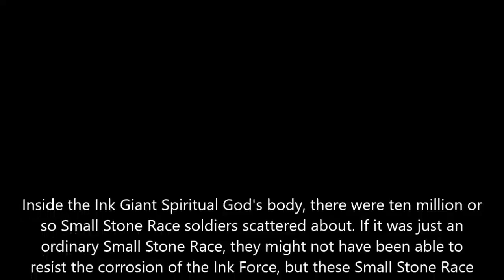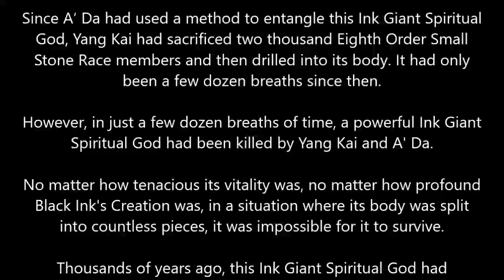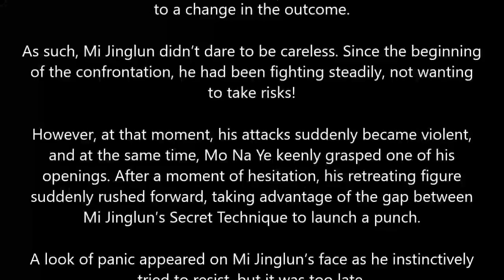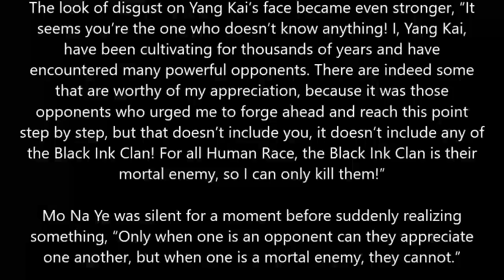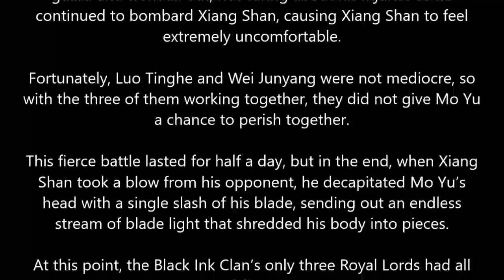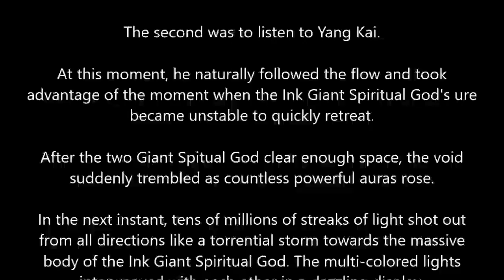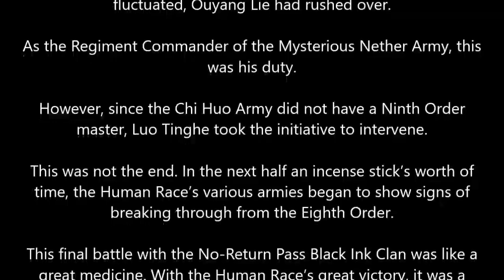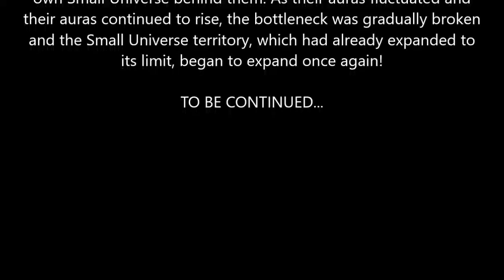MARTIAL PEAK CHAPTER 5911-5915 MT.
Author: Momo
Status: Completed
Translation Status: Ongoing
Type: Web Novel
Genre: Xianxia, Martial Arts, Harem, Action

Timestamps:
00:00 Intro
00:20 Chapter 5911
08:20 Chapter 5912
16:20 Chapter 5913
24:20 Chapter 5914
32:20 Chapter 5915